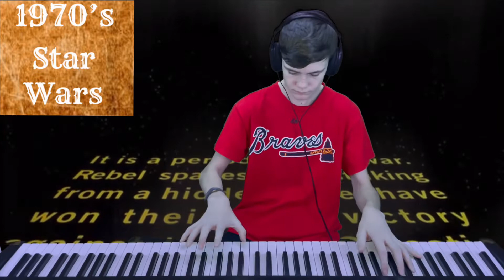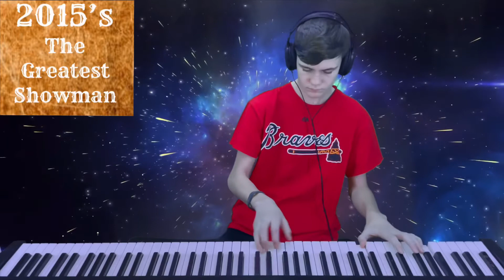Evolution of Movie Songs P1 | E6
From Star Wars to The Greatest Showman, movie soundtracks have evolved a lot since the 1940’s

Comment your next song suggestions

*together we can do it!*